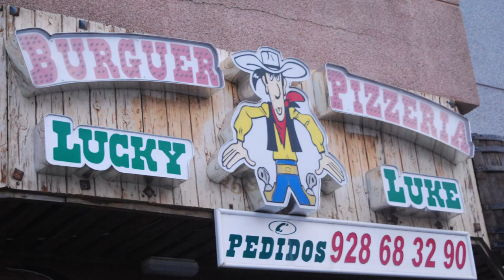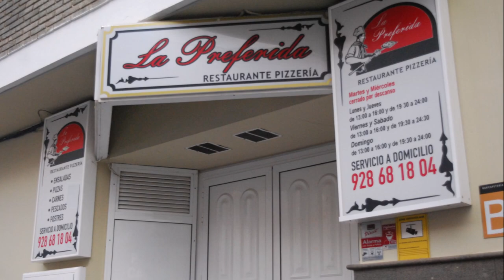DOCUM año 2024 mes 03 día 02 Calle FELIX RODRIGUEZ de la FUENTE 35200 TELDE Film Bank BANCO de CINE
Calle FELIX RODRIGUEZ de la FUENTE, se acaba de transformar ante el MUNDO como un ESCENARIO de CINE…

Todas la calles, plazas, plazoletas, pasajes, paseos, travesías, etc. de esta Ciudad de TELDE, tendrán una presentación para que todas ellas sean ya conocidas por el Mundo como Escenarios de Cine…

Fotografías realizadas por ANTONIO MORENO LÓPEZ, ex brigada del Ejército del Aire y del Espacio y ex agente SECRETO del M12 y he aquí en un video de Aviones F-5 IMPRESIONANTE lo que van a ver ¿Cómo puede pasar esto en ESPAÑA?

…juzguen ustedes mismos y escriban en los buscadores

 “Galas Cinematográficas” “Listado de Honor” “Gala cinematográfica más bella del mundo”

CREADOR y RESPONSABLE del “MUSEO de las NUEVAS TECNOLOGÍAS del ARTE”